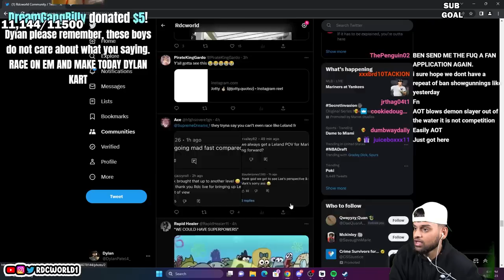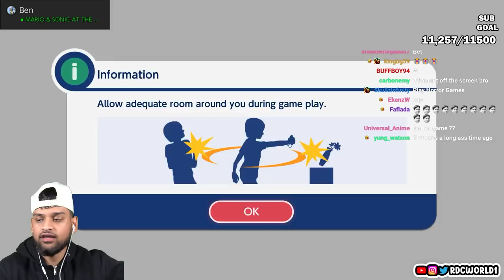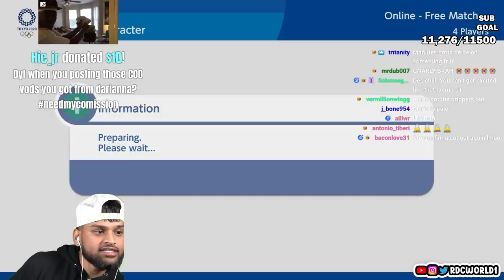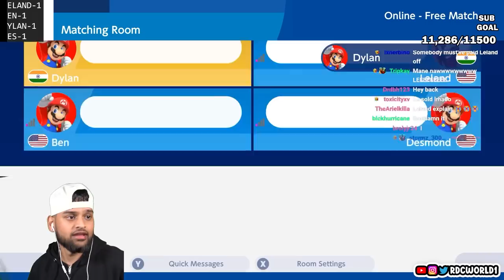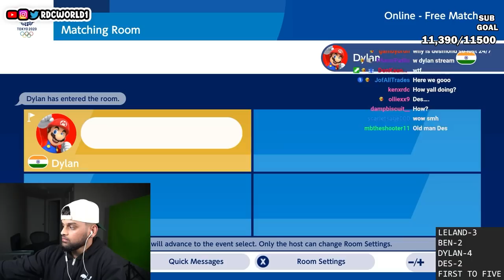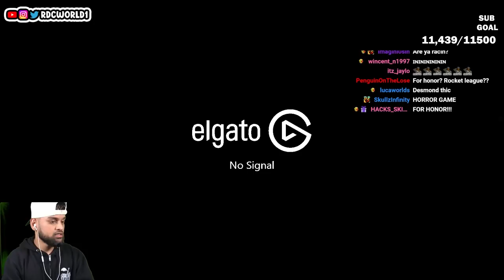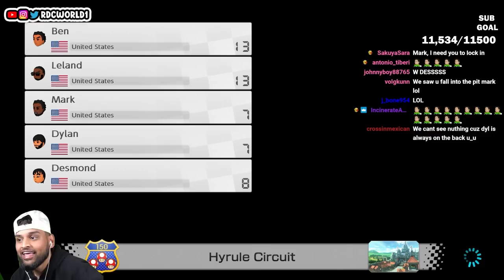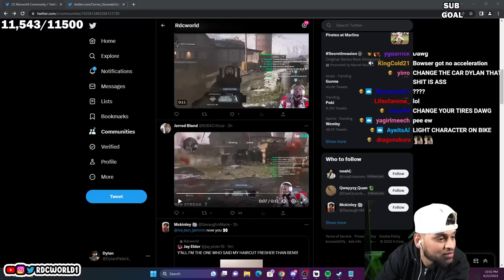RDC Olympics & Mario Kart 8 | Full Stream (6/22/23)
Official RDC Full Streams Channel

🌎RDC's SOCIALS🌎
Mark - @SupremeDreams_1
Aff - @Affiong
Leland - @23_Is_Leland
Dylan - @DylanPatel4_
Desmond - @l0v3andPeac3
Benjamin - @Ive_Ben_Jammin
John - @PlayThatJohn